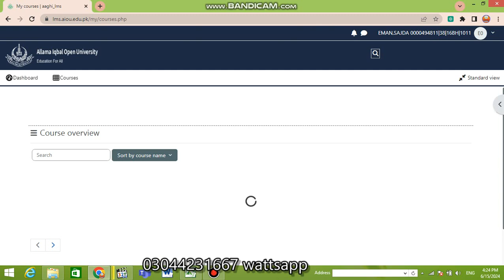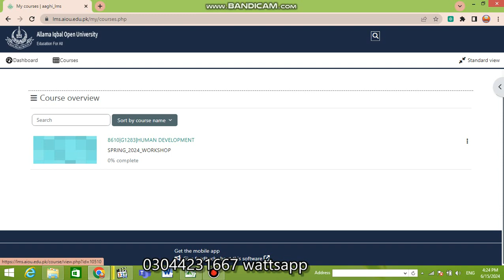Spring 2024 Workshop Schedule Show hogya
Aslamualakum dear students my name is Muhammad Aslam . I am from shujabad multan this my YouTube channel provide aiou(allama Iqbal open university) information and other useful information.